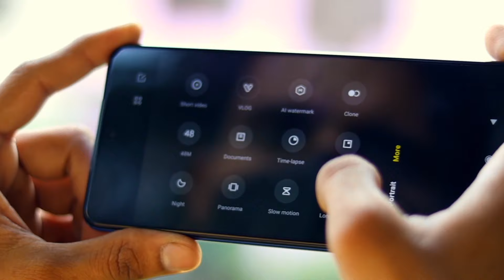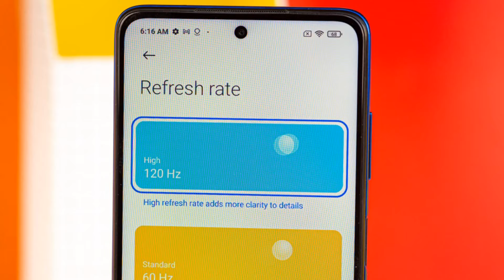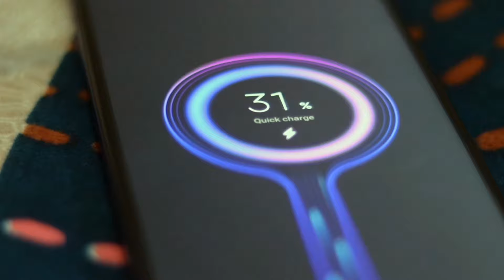Poco X3 Pro - Review After 5 Months { Hindi }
Is video me humne review kiya hai POCO X3 PRO ka.
Aapko ye smartphone kharidna chahiye ya nahi ???
Is video me aapko is sawaal ka jawaab mil jaayega...

Purcahse here
Poco X3 Pro
Redmi Note 10 Pro
Realme 8

Mic for studio quality audio recording
Boya M1
Boya BY MM1
Rode Compact
Rode GO
Rode Pro Plus
Rode Wireless Go 2

Lens
Canon 50mm
Canon 55-250mm
Canon 24mm
Sigma 18-35mm
Gimble